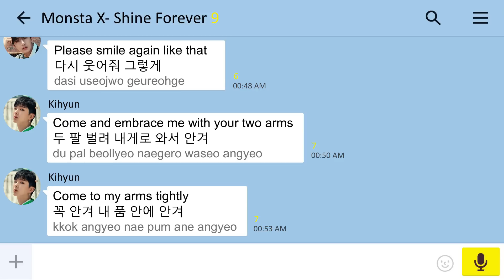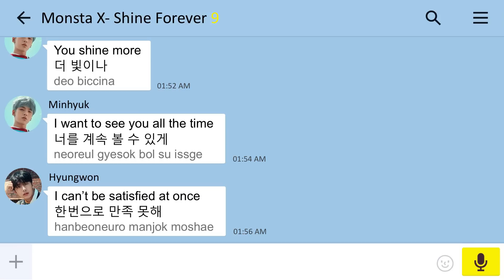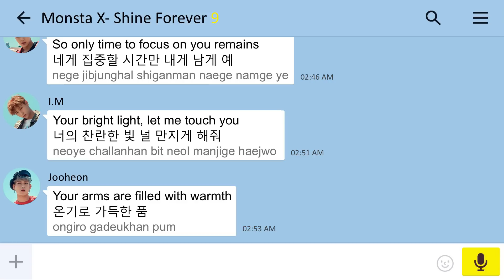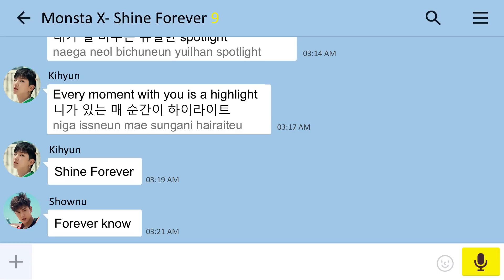Monsta X- Shine Forever Lyrics (Eng/Han/Rom) [Kakaotalk Chat]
Monsta X Kakaotalk Chat- Shine Forever Lyrics (Eng/Han/Rom)